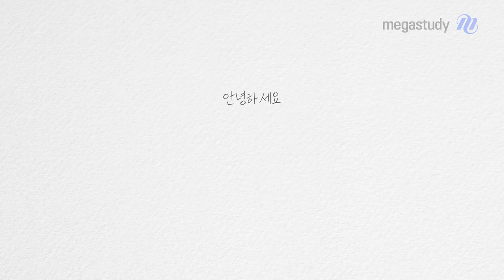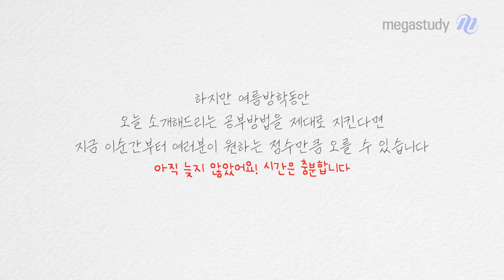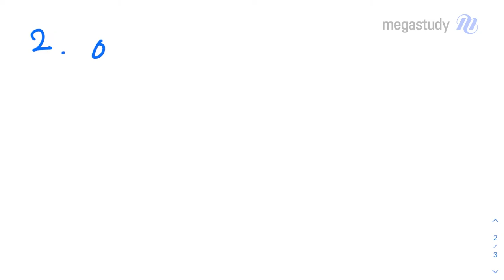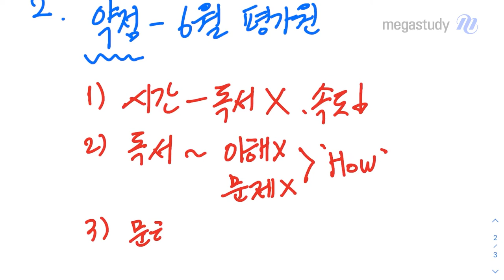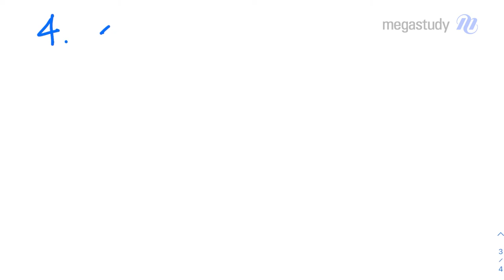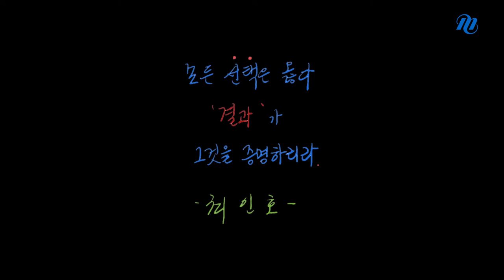[메가스터디] 국어 최인호쌤 - 여름방학, 열심히 보다 '이것'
HOW & WHY 논리 최인호 선생님이
국어 성적 역전을 위한
여름방학 공부법을 알려드립니다.

오늘 소개해드리는 공부 방법을 제대로 지킨다면,
지금 이 순간부터 여러분이 원하는 점수만큼 오를 수 있습니다.
아직 늦지 않았습니다. 시간은 충분합니다!

1. 자신의 약점에 집중하기
2. 6월 모평을 통해 진단하기
3. 해결책 찾기
4. 기출 다시 적용하기
5. 모의고사 풀기
6. 논리적이고, 객관적인 관점에서 1등급 받기
7. 계획 제대로 세우기